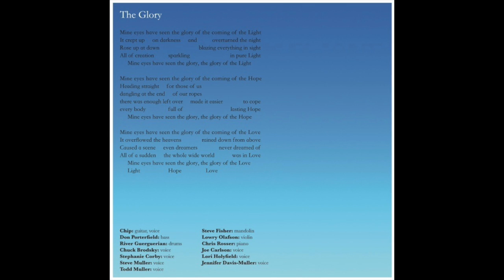The Glory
for more music and art and to buy or download music.